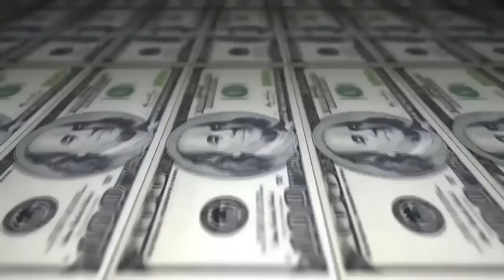Nego Drama vs Gedai - 1 fase - 214º Batalha do Tanque - São Gonçalo - 2016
Vencedor da Batalha:GEDAI
Musica da Introdução: Costa Gold - Quem tava la